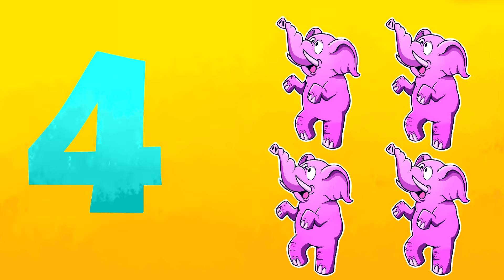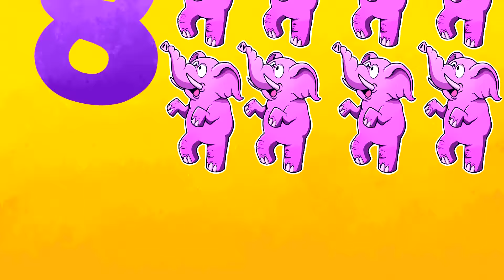Un ELEFANTE se COLUMPIABA (Un elefante se balanceaba) - Cancion de los elefantes - En la telaraña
Cover de Canción clásica Infantil "UN ELEFANTE SE COLUMPIABA" hecha al estilo de Kid song mx
Voz y arreglo musical Original Kid song mx

English Version:
(One Elephant was swinging)
LINK soon

LETRA:
UN ELEFANTE SE COLUMPIABA

sobre la tela de una araña
como veía que que resistía
fue a llamar a otro elefante

Dos elefantes se columpiaban
como veían que que resistía
fueron a llamar a otro elefante